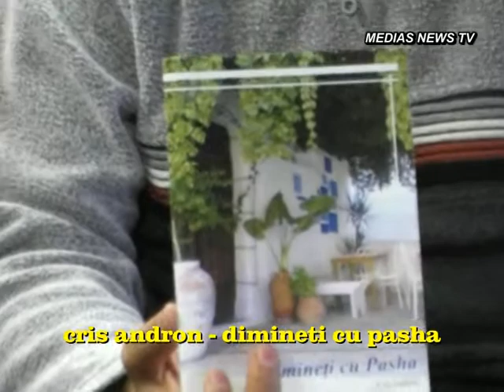Interviu Cris Andron, autoarea volumului "Dimineti cu Pasha"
Interviu Cris Andron, autoarea volumului "Dimineti cu Pasha" din Medias.